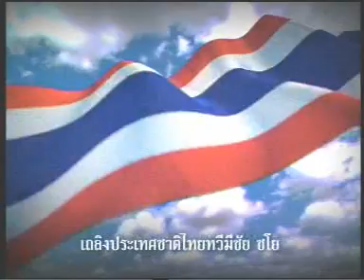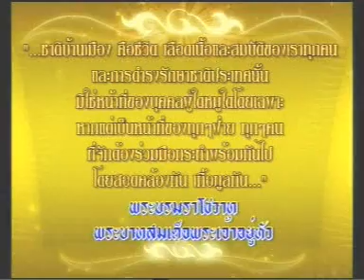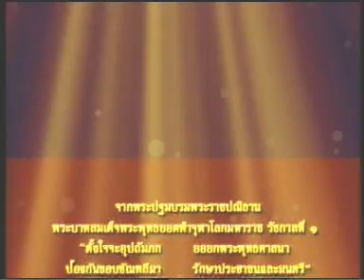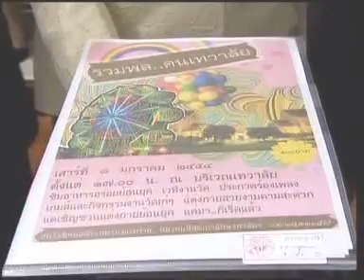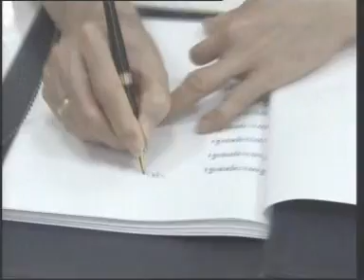7JAN11 THAILAND's NEWS 1of5; PART1